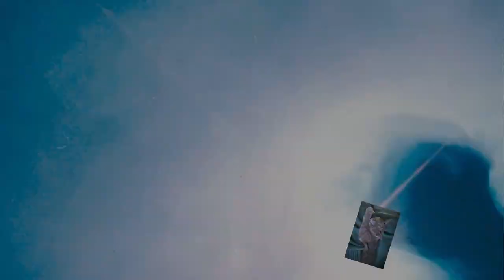Acryl gießen (398) mit Tintentusche und Holzlasur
Hallo zusammen, hier zeige ich euch was man mit Tinte und Holzlasur machen kann. Vielleicht was für euch?
Viel Spass euer Hellsing

Versand nach Europa